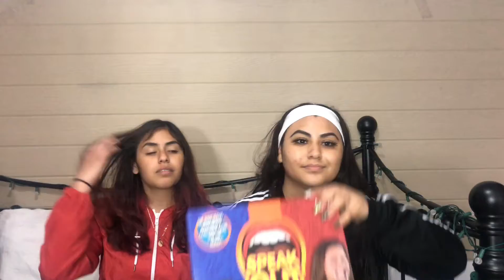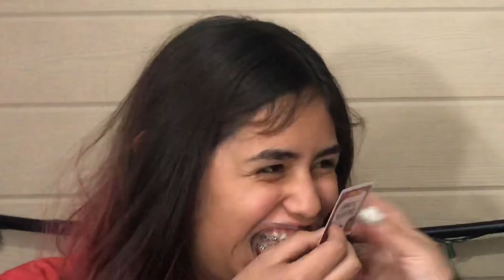El Juego Que Se Nos Sale la Babaa de Babosas !!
Heyyy Chingona Squad !
Heres another video chingandoles la madere to yaa !!